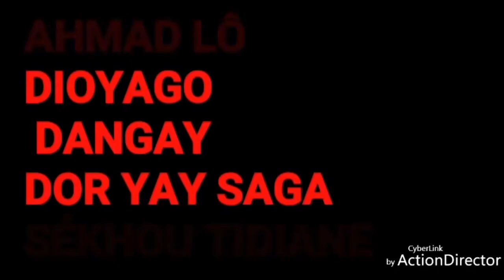Wolofal Serigne Saliou Gueye Badar ci Ahmed Lo